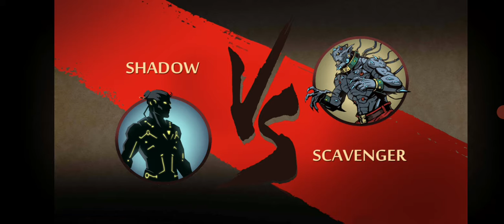Shadow Fight 2 #17